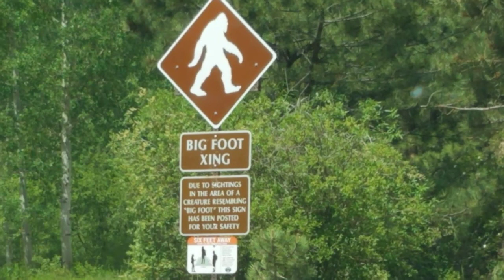Drive up to Pikes Peak in Colorado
Cascade-ChipitaPark WoodlandPark LarkSpur PikesPeak... Our drive up to Pikes Peak. This is #1 out of probably 3 videos of this area..so much beauty here..pardon the end of the last video, you all get a nice view of the dashboard🤣..I was nervous going around the curves..hope you all enjoy this adventure with me...Take care my friends and have a wonderful week...Be safe always. Jeanie